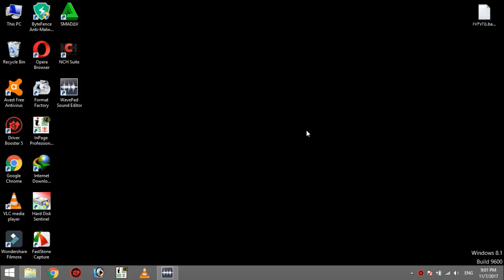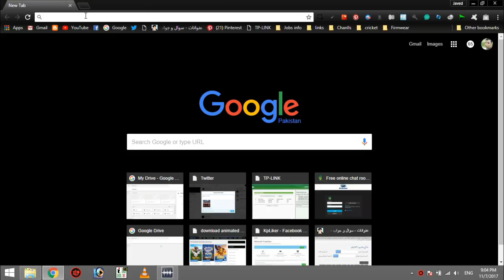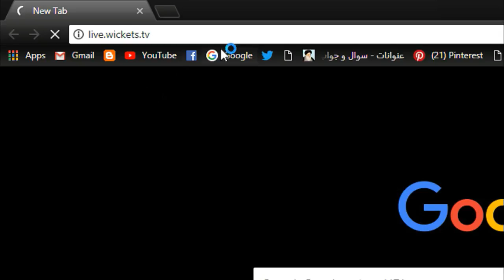Watch Live Cricket Streaming On LapTop / opunjabi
today i willl gonna show you how you can watch live cricket on your pc or laptop for free.
To Watch Live Cricket Matches.
link 2. PTV Sports.